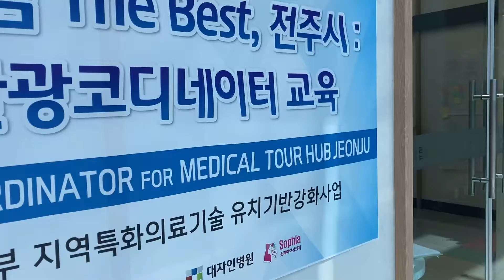Global Medical Coordinator